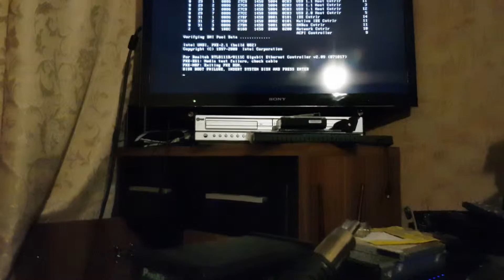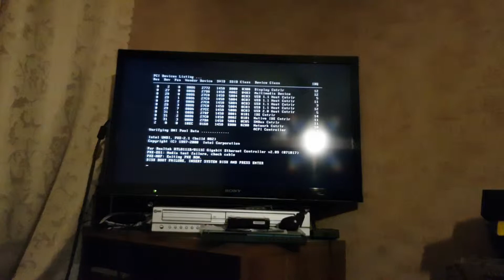Can EMC VNX modules work with normal PciE slot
Can EMC VNX modules work with normal PciE slot? Well kets find out.
P.s. sorry for the mess.. Local time was 2 AM while reecording this video..